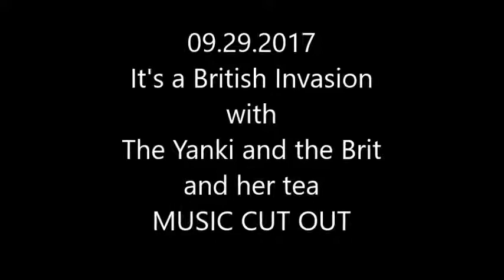09.29.2017 It's a British Invasion with The Yanki and the Brit and her tea MUSIC CUT OUT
Hear us on the radio